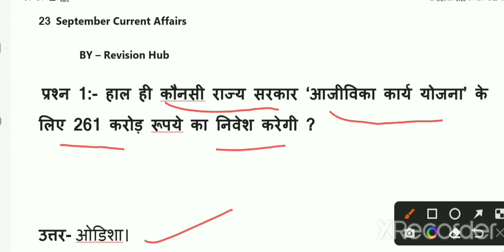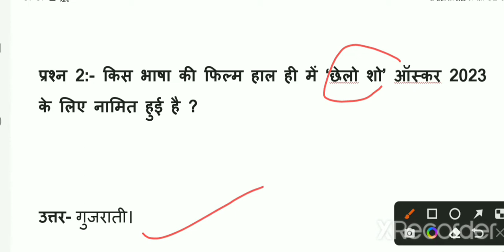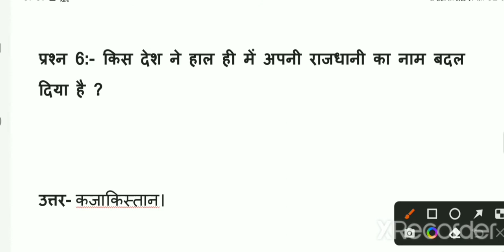Daily Current affairs | 23 September Current Affairs | Current affairs MCQ In Hindi | SSCGD | UPSC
Current affairs Trick
Important current affairs questions in hindi

Important current affairs questions answers in hindi
Top current affairs questions in hindi
sabhi exam ke liye mahatvpurn current affairs
kon kay hai Current Affairs
Current news 2022
SSCGD Notification 2022
SSC CGL Notification 2022
sport Current affairs
films Current affairs
ssb
bsf
cisf
crpf
bihar bed
CTET 2022
STET
HTET
SSCGD
upsc
upsi
bihar si
bihar ssc
state PCS
 Current affairs ke mahatvpurn questions